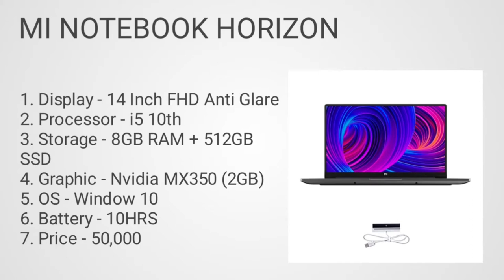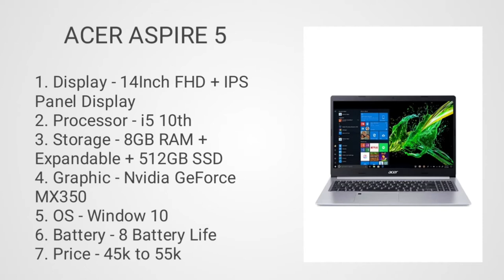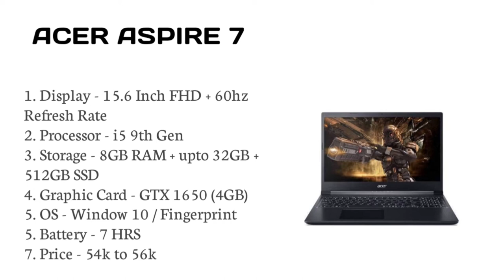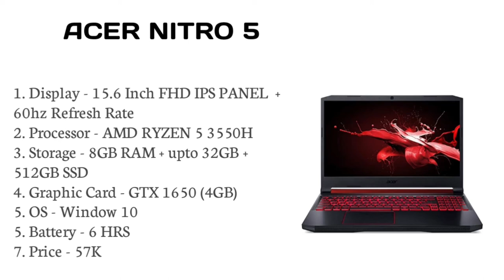Best laptop for officework under 50000. Officework laptop in 2021 under 50000.Top 3 laptop under 50k